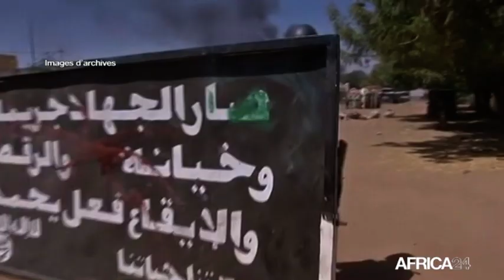Afrique, LUTTE CONTRE LE TERRORISME DANS LE SAHEL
Politique : Plusieurs facteurs bloquent la lutte contre le terrorisme